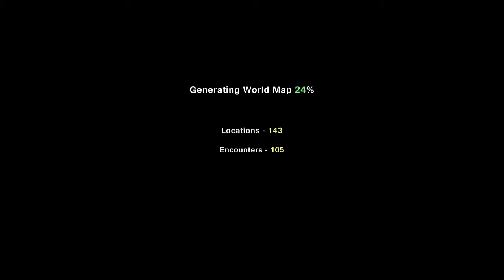Pixel Piracy : Pt1. CRAB MURDER!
Holy cow! An early access game that I own actually came to release!

Happy birthday Pixel Piracy!

I'd also like to state that crabs are basically giant bugs that live in the ocean.

Most bugs don't taste as delicious though.